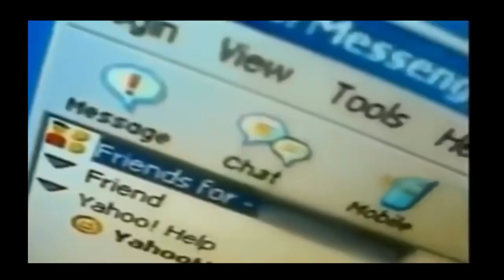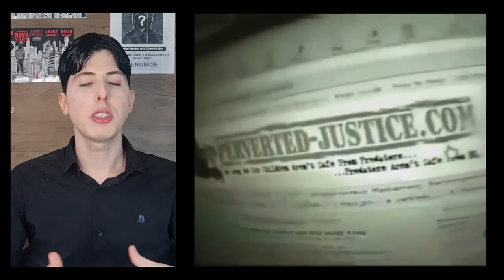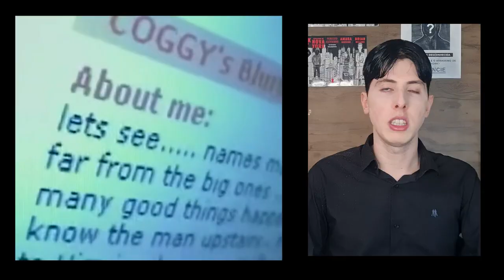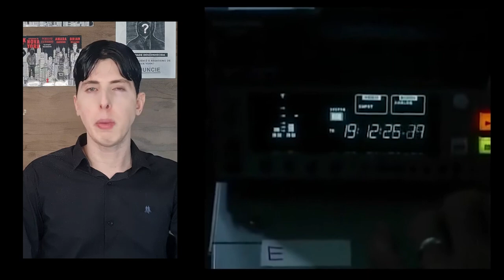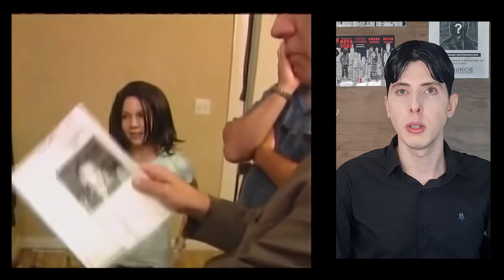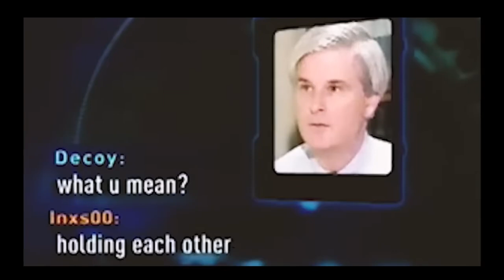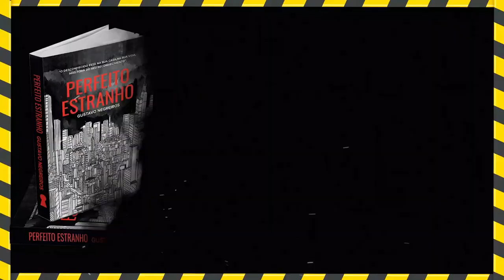GANÂNCIA SEM LIMITES DA EMISSORA TERMINA EM TR#GÉDI# | CASO B.I.L. C.O.N.R.A.D.T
O Relity Show da NBC (emissora do THE VOICE) passou a produzir um reality show chamado To Catch a Predator dentro do Dateline.

ou
Nome: Gustavo Negreiros Molla
Banco 0260 - Nu Pagamentos S.A. - Instituição de Pagamento

NA MIRA COM GUSTAVO NEGREIROS
CASO: O REALITY SHOW ASS#SS1N0
EPISÓDIO 02 - CASO B.i.l.l Conr@dt,   To Catch a Predator
TEMPORADA 3 - SPECIAL EVENT

📅 Agende Agora Sua Sessão de Terapia Online Comigo!